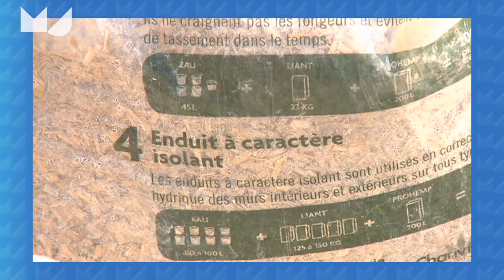Me Judice - Jan Rotmans over de energietransitie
Om van 4% naar 50% duurzaam geproduceerde energie te gaan moet een inspanning gedaan worden vergelijkbaar met de wederopbouw na de oorlog stelt Jan Rotmans, hoogleraar transitiemanagement DRIFT - EUR.
Om die doelstelling te halen in 2030 moeten alle borden van fossiele naar schone energie, zo'n sprong hebben we nog niet meegemaakt.